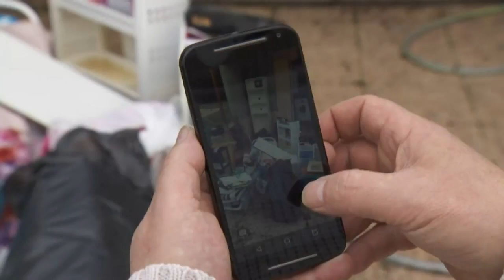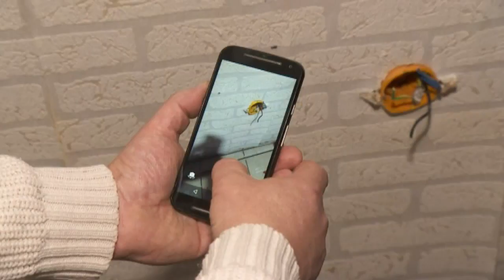France 2 degats apres crue, plaine de la Tille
Dans la plaine de la Tille, le niveau de l'eau commence à redescendre. En Côte-d'Or, des pompiers sont sur place depuis ce matin (lundi 29 janvier) pour des interventions de pompage dans les sous-sols et les garages des habitations.
Un grand soulagement pour les habitants qui ont eu jusqu'à 1m d'eau chez eux.
A Izier, c'est depuis mardi dernier (23 janvier) que l'eau est montée dans les habitations.
Avec cette amorce de décrue, c'est aussi le moment de découvrir, les dégâts provoqués par la montée des eaux.

Etienne Prigeant et Brice Pareire